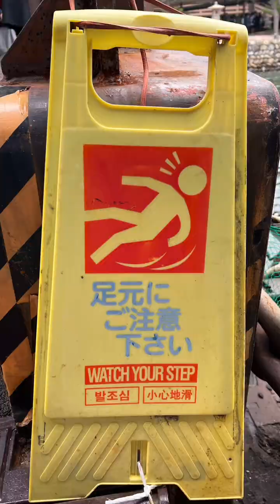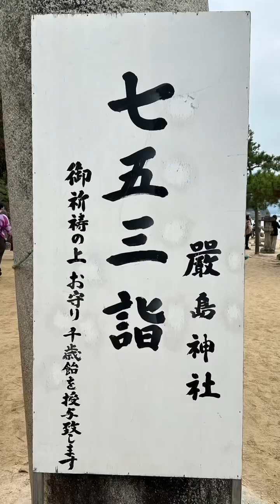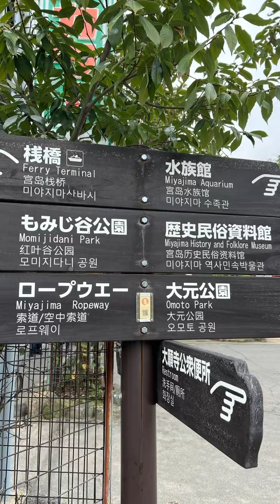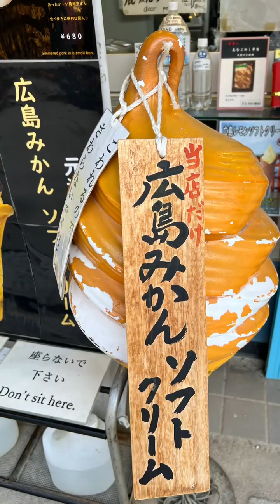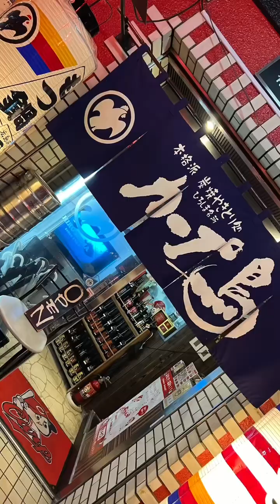宮島の旅_1 MIYAJIMA 2024.11.16